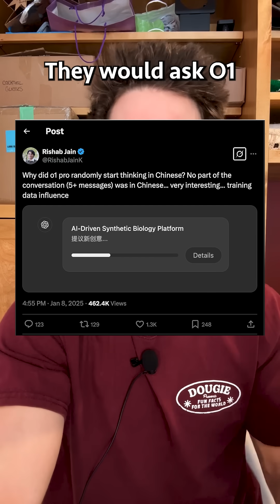Why Is AI Thinking In Chinese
When OpenAi released o1 people began noticing a bizarre phenomenon, the AI was thinking in Chinese and multiple other languages